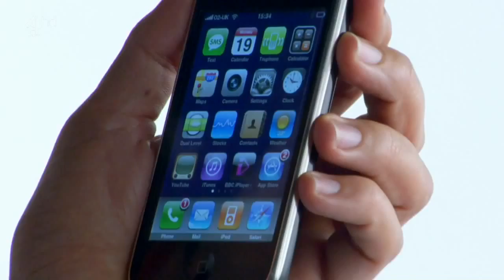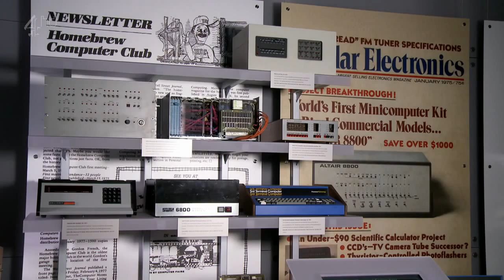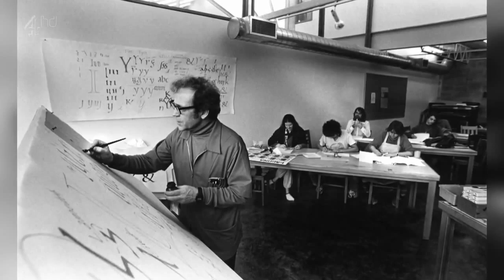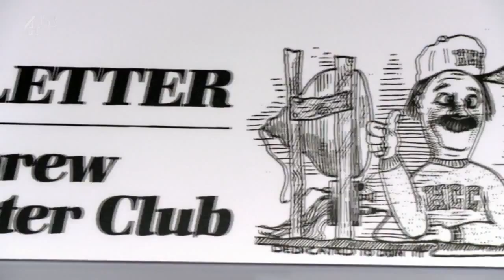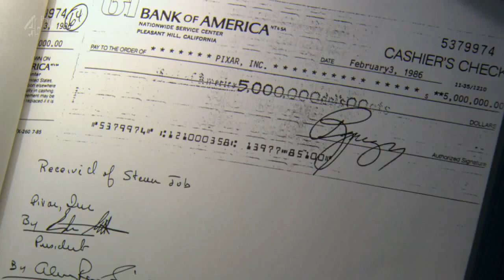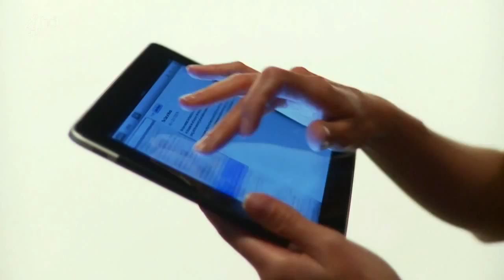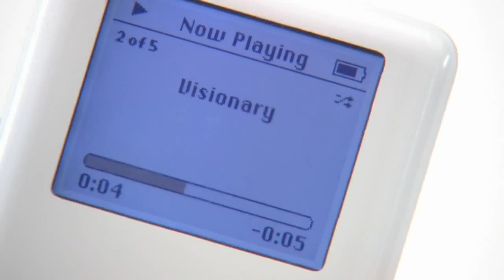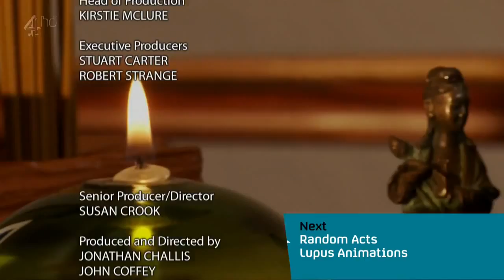Steve Jobs iChanged the World Documentary